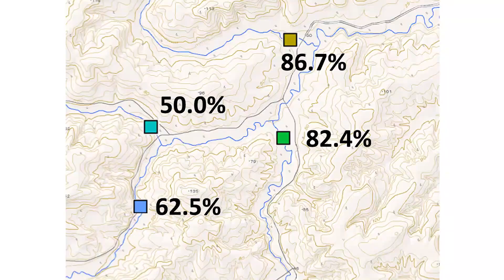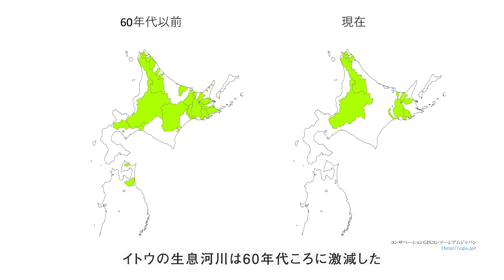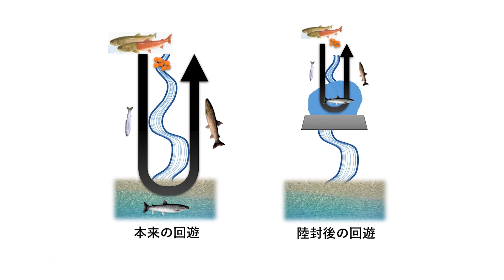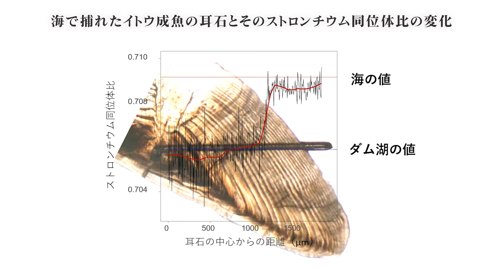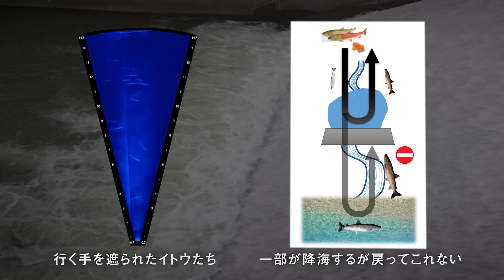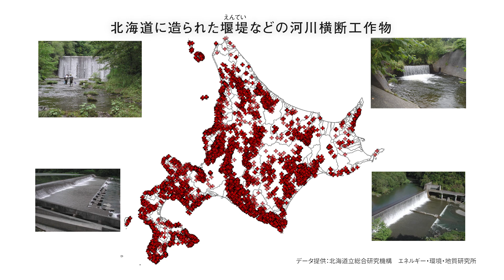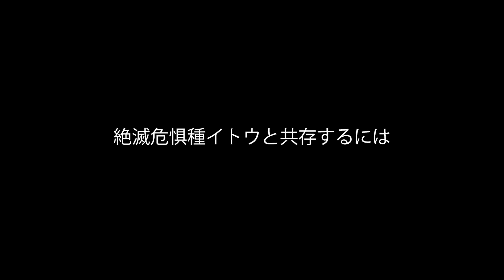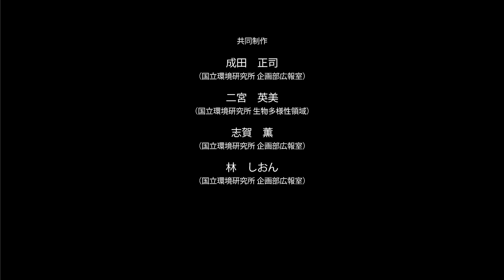【夏の大公開2021】絶滅危惧種イトウと共存するには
日本最大の淡水魚イトウは深刻な絶滅の危機に瀕しています。人里離れた産卵場に向かうイトウに、ダムや堰がどのように立ちふさがり脅威を与えているのか。現地からの映像に交えて、これまでの研究成果を紹介します。イトウを絶滅の危機から救うために何が必要なのかを考えてみましょう。

国立環境研究所研究プロジェクト報告
「回遊魚を指標とした森里川海のつながりと自然共生」

《国立環境研究所「夏の大公開2021」オンラインでまるわかり！環境のコト》
2021年7月17日(土)13時～
今年の夏の大公開は、オンラインで開催します。
YouTube LiveやZoomを利用した生配信コンテンツや、動画配信、リアルタイムに研究者に質問ができるクイズなどを通じて、地球温暖化、循環型社会、生物多様性など身近な環境研究について楽しく学ぶことができます。